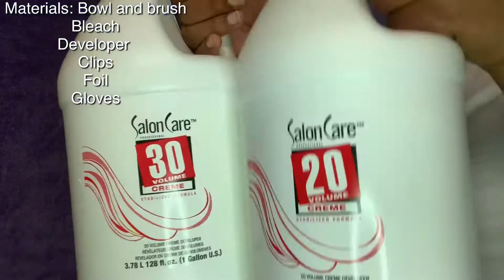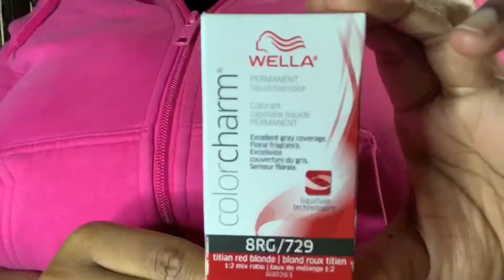Bleaching my wig/Color correction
So I wanted to revamp my wig and it was going so well until it didn’t 😂 Here’s a video of making a mistake and using basic knowledge to fix it. I was so nervous about uploading this, but my fuck it button is jammed, soooooo here it goes. Thanks to the viewers I have so far. 😘